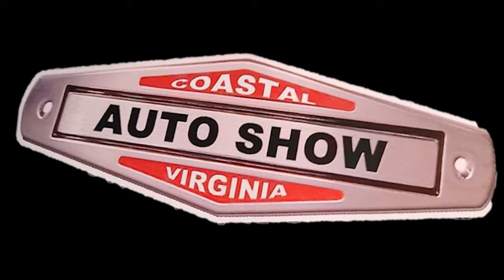1969 Camaro RS CVAS Dreamgoatinc Hot Rod and Classic Muscle Car 4K Video